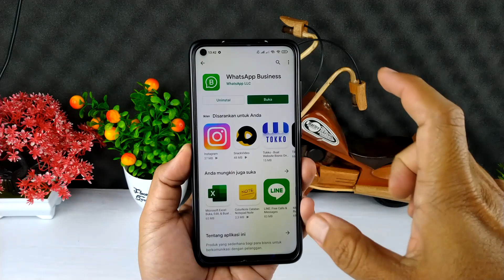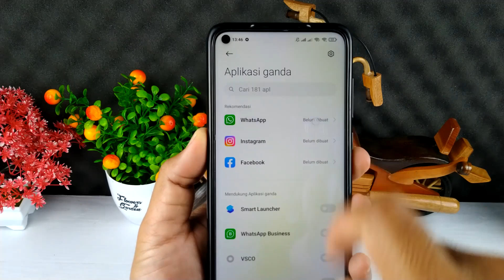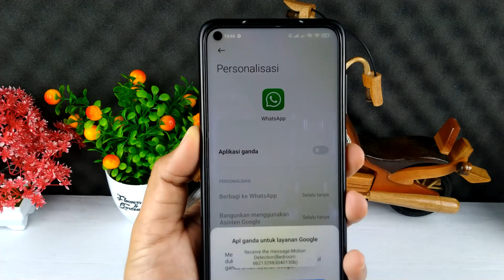Cara Instal 2 Aplikasi WhatsApp Di Hp Tanpa Aplikasi Tambahan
Hai semuanya,divideo ini saya share ke kalian semua yaitu cara install dan menggunakan dua aplikasi WhatsApp di sebuah perangkat smartphone tanpa menggunakan aplikasi tambahan.

Didalam satu hp,kita bisa menginstal beberapa aplikasi WhatsApp dengan menggunakan akun yang berbeda beda dan bisa digunakan secara bersamaan.
Dengan menggunakan beberapa akun WhatsApp di hp,kita bisa memisahkan antara akun yang digunakan untuk bekerja ataupun bisnis dengan akun yang digunakan untuk chat pribadi.

Ada beberapa cara yang bisa kita lakukan untuk bisa menginstal 2 atau beberapa akun Whatsapp di ponsel tanpa menggunakan aplikasi tambahan, diantaranya dengan menginstal aplikasi WhatsApp bussines
Kemudian bisa juga dengan menambahkan Aplikasi WhatsApp mod di hp kalian

Terima Kasih